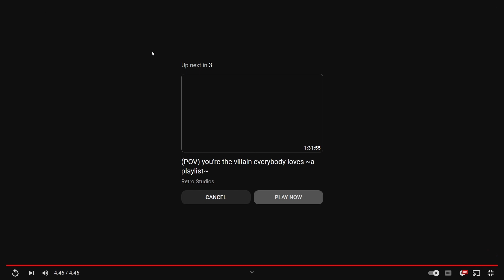CHRISTMAS HORROR GAMES ARE ACTUALLY INSANE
Merry Christmas to all! In honor of this wonderful time of year, I bring you a set of some of the most ridiculous Christmas and santa themed horror games I could find in the depths of the interwebs. Enjoy!

CHAPTERS:

INTRO 0:00

SANTA'S COOKIES 0:16

THREE HEADED SANTA: THE AWAKENING 6:07

SANTA CLAWS 14:52